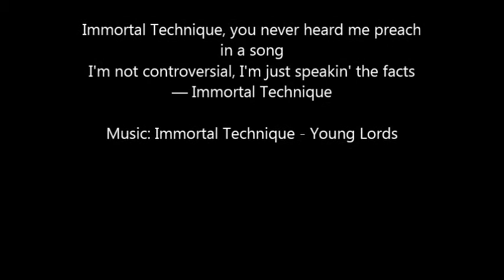Immortal Technique - On U.S. Foreign Policy (Explicit)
Source: Hardknock.tv